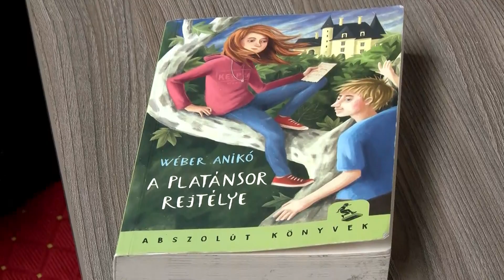Körkép - Irodalmi vetélkedő az ifjúsági házban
Annyi gyerek jelentkezett idén az ifjúsági ház irodalmi vetélkedőjére, hogy a döntőt csak két részletben lehetett megtartani.